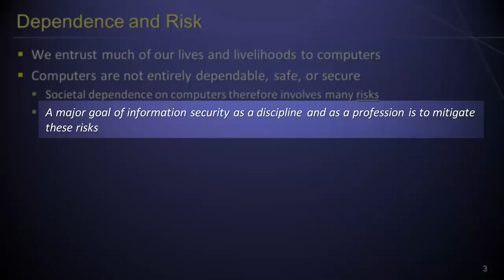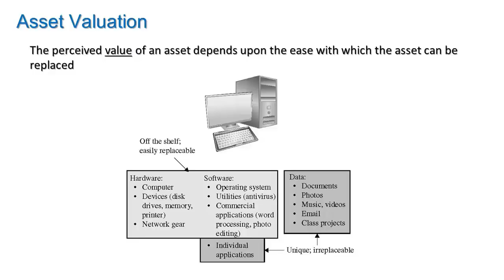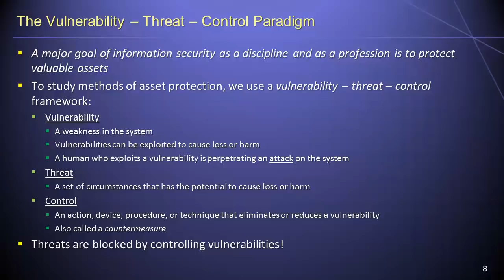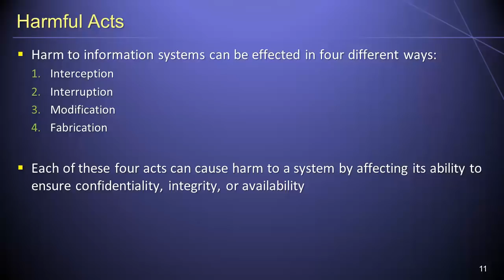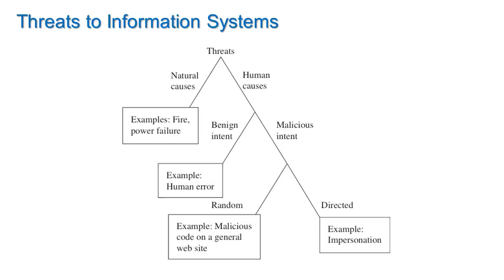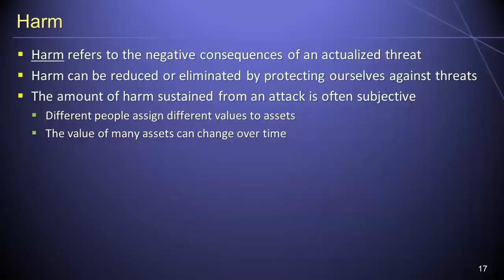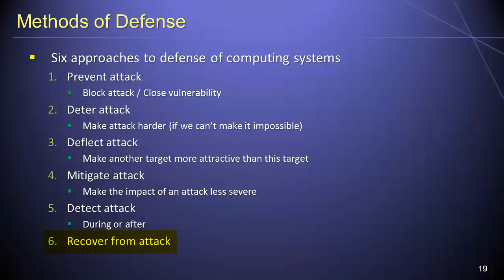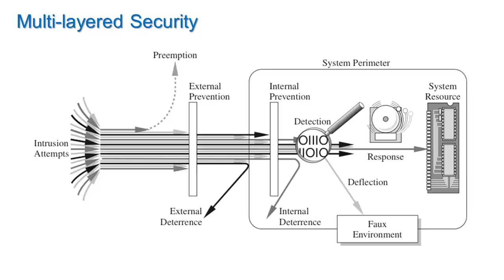Introduction to Computer Security - Information Security Lesson #1 of 12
Dr. Soper provides an introduction to computer security. Topics covered include dependence on technology, information assets, threats, vulnerabilities, controls, confidentiality, integrity, availability, types of attackers, methods of defense, and multi-layered security.